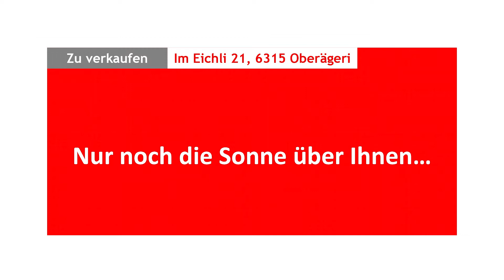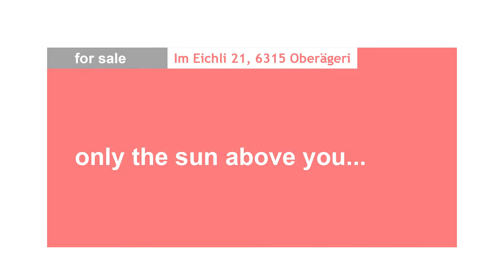Wohnung mit Traumaussicht in Oberägeri ZG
Immobilien Video für Remax Zug